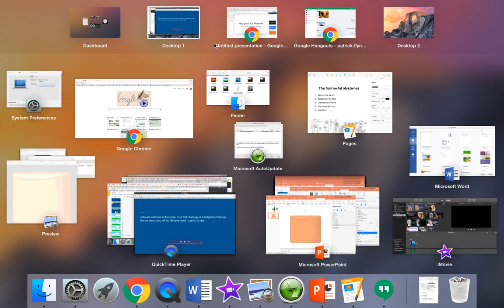Why I'm Cancelling So Many Camps (0/16)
Watch me cancel this one.